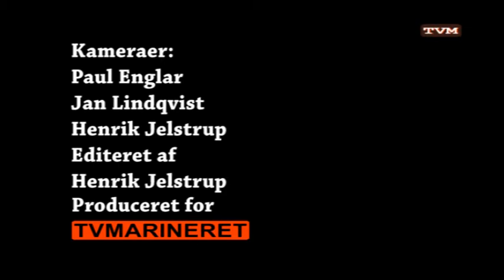President Fetch - Råhuset 18 juni 2011 - Part 2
President Fetch - Fra Råhuset 18 juni 2011 - Part 2